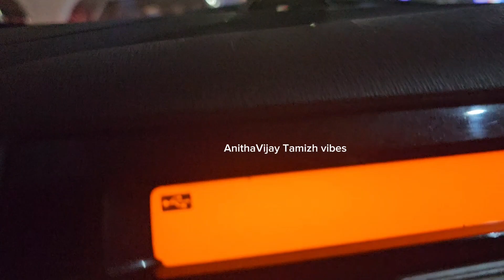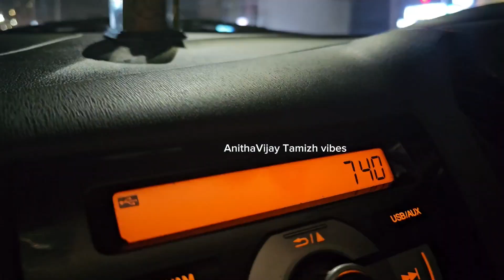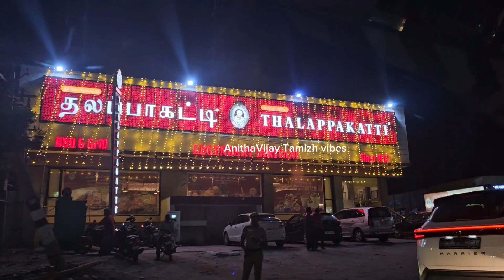Night Drive in Avinasi Road Coimbatore